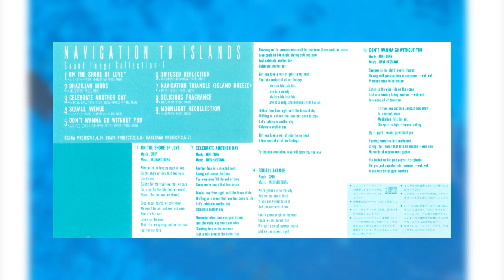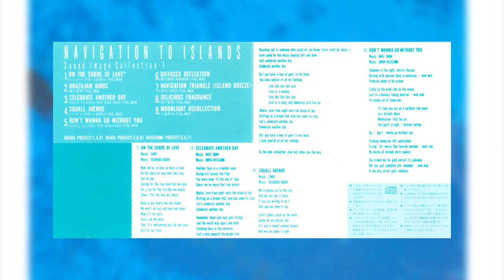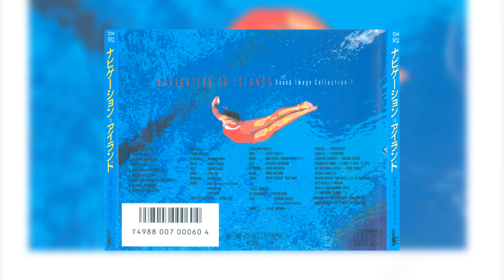[1986] Navigation to Islands - Sound Image Collection 1 (Full Album)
Tracklist:
1. On The Shore Of Love [0:00]
Songwriter, Arranged By – Yasuharu Ogura

2. Brazilian Birds [5:37]
Songwriter, Arranged By – Yasuo Ogata

3. Celebrate Another Day [11:17]
Songwriter, Arranged By – Junya Hasegawa

4. Squall Avenue [16:34]

5. Don't Wanna Go Without You [20:49]

6. Diffused Reflection [25:49]
Songwriter, Arranged By – Yasuo Ogata, Yoshihiro Naruse

7. Navigation Triangle (Island Breeze) [30:45]

8. Delicious Fragrance [33:54]

9. Moonlight Recollection [38:47]

Performed by Hasegawa Project & Ogura Project. The scans included with the DL link also contain the members of both bands.

Out-of-print instrumental/vocal 80s Japanese fusion CD, published by Panam (label owned by Nippon Crown). With the "1" in the name you'd think there were other entries in this series...but sadly there aren't. This is the only release 😩

I discovered this album while browsing through a Japanese LP web store---the seller had described this as a "must-listen" for people who absolutely enjoyed Memories Of Beach House by Seaside Lovers, and he's not wrong!! This album does feel like it to some extent---hard for me to say which one I prefer the most haha.

The CD version seems very hard to come by apparently but I got mine for a cheap price on Yahoo Auctions JP. The LPs are easier to find but they're pretty high up in price...